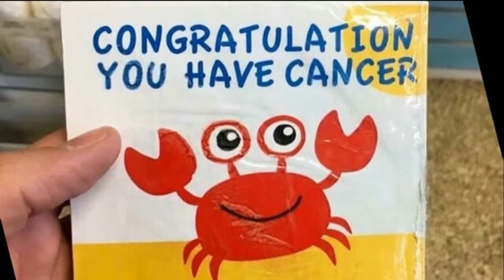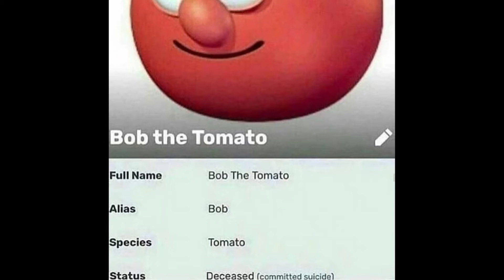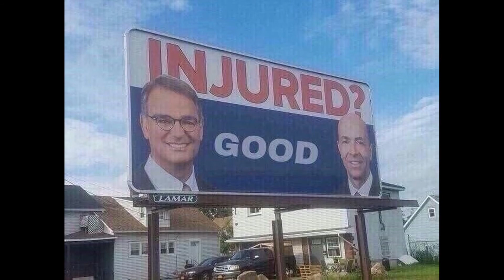Cursed Images But Its Cats on Mars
This is my second edit and it is 3 million times better than my last (Thanks to Davinci Resolve).